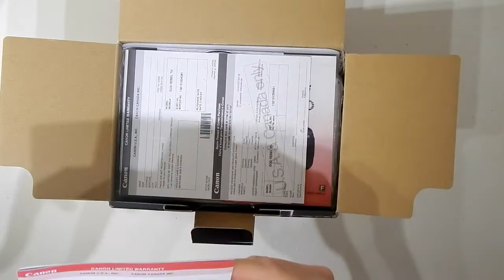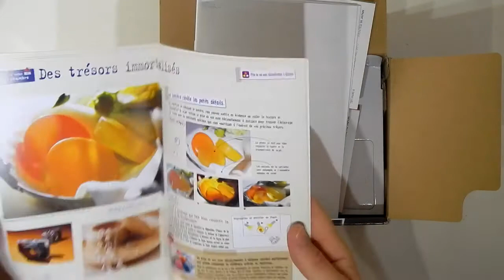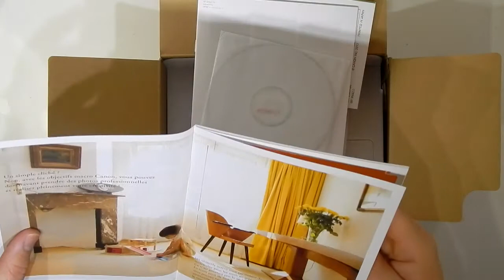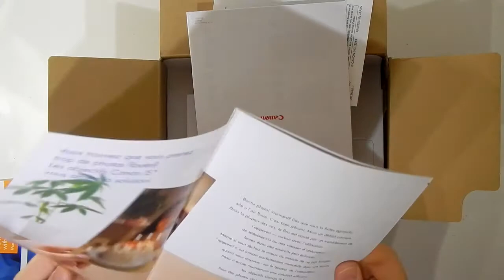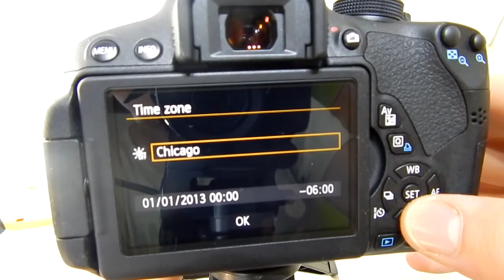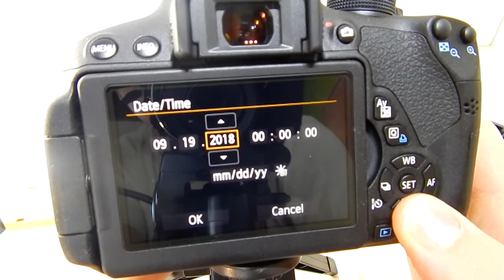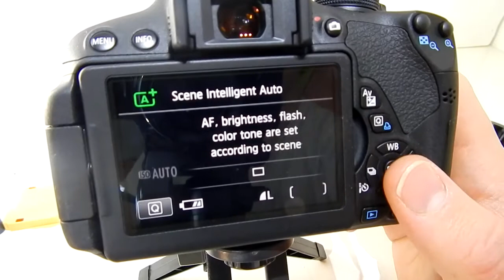Unboxing Canon EOS T5i | ZOMA | Español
Música sin Copyright?